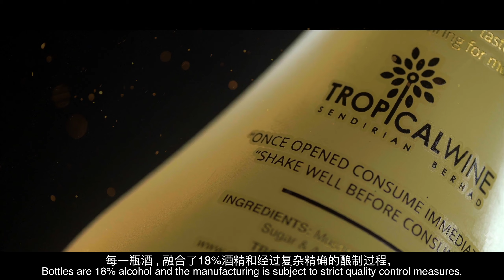Product advertising TVC 07